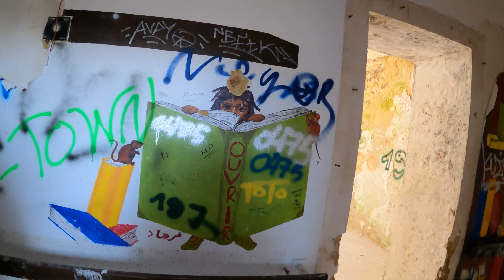Das Sanatorium du Basil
Hier mal etwas wissenswertes über das Sanatorium du Basil in Belgien